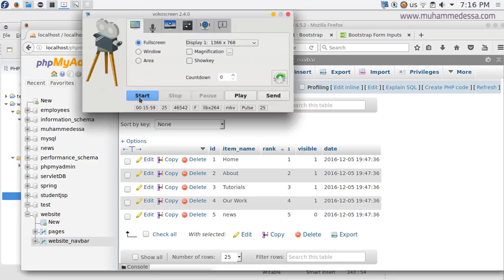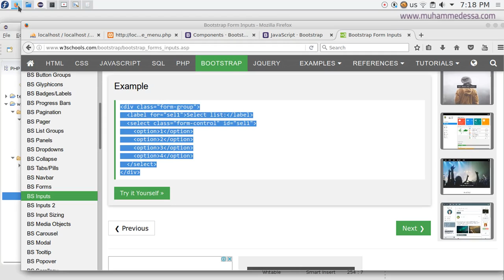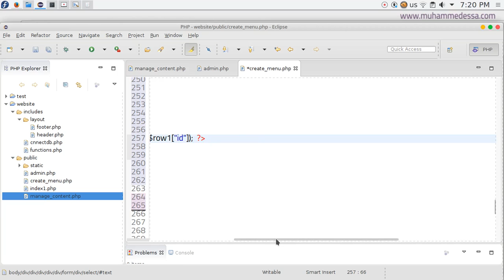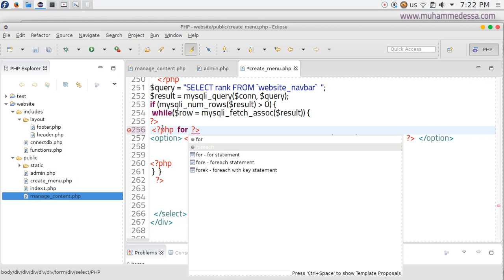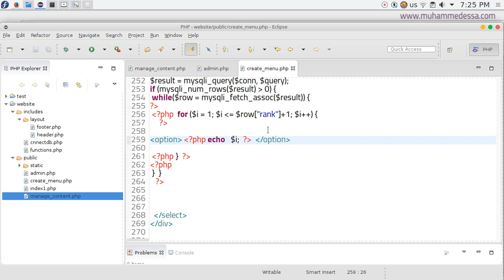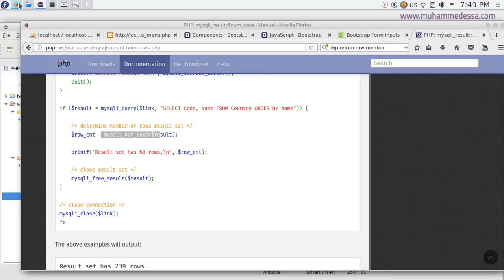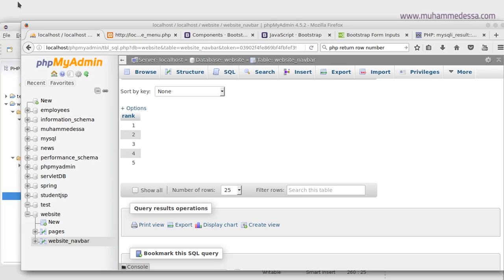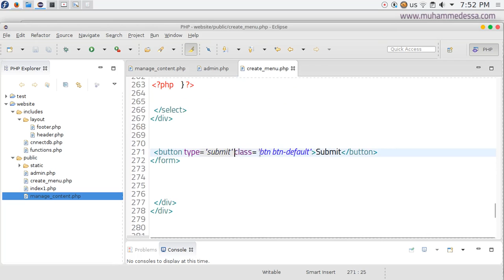21 PHP & MySQL CMS CRUD create menu form